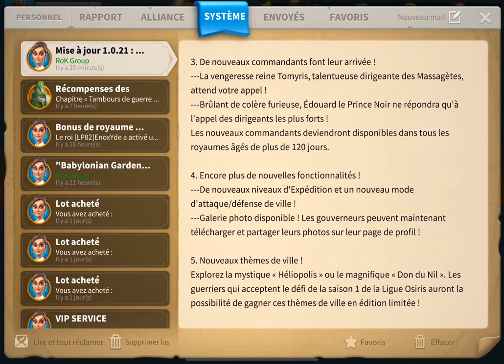Rise of Kingdoms - Patch note 1.0.21 partie 1 - New Commanders et Ligue Osiris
Des nouveautés de dingues pour cette nouvelle mise à jour 1.0.21 !

Vous souhaitez voir les T5 en action rapidement sur ma chaine ? Faites un don à Patatou Gaming

You want to see T5 faster on my channel ?